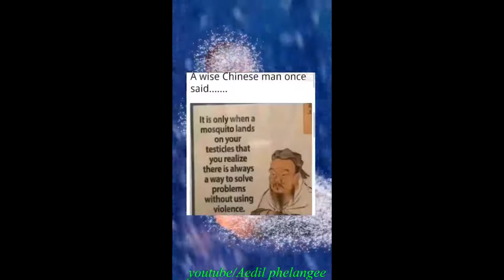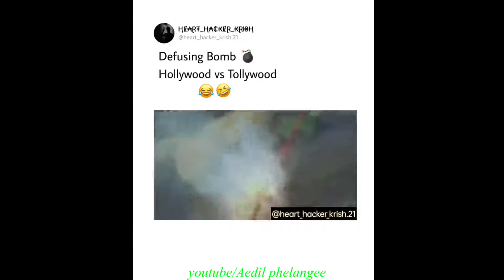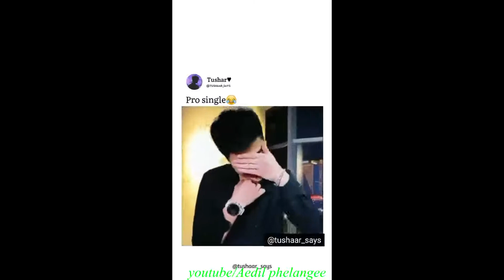GO smart !!!!!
Have fun and do share :)